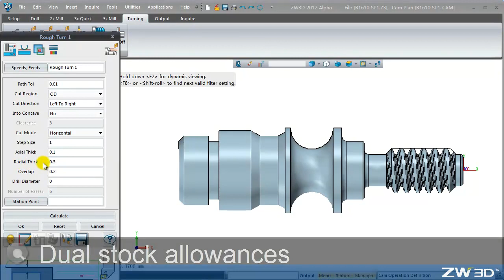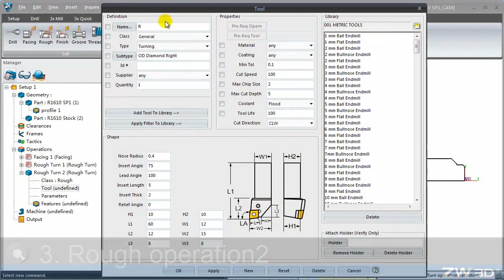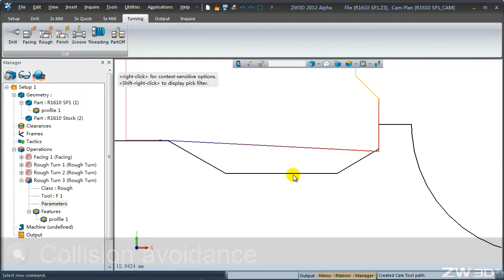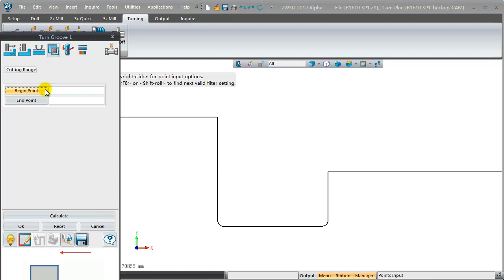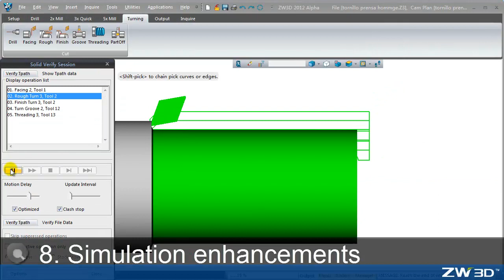Turning Improvements in ZW3D 2012 SP1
Turning operation is introduced in ZW3D 2012, and lots of attentions will be drawn into it. It will be a great gesture to make a quick and further improvement before the market having complaint about turning or poping up requirement. The following issues will be addressed in SP1.